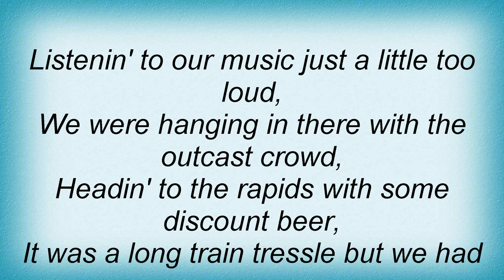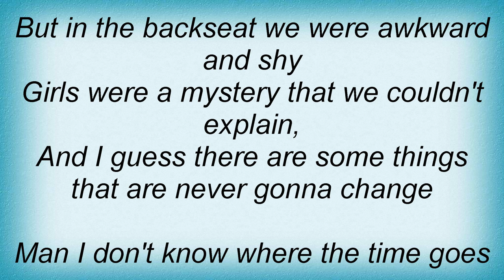Kenny Chesney - Young Lyrics